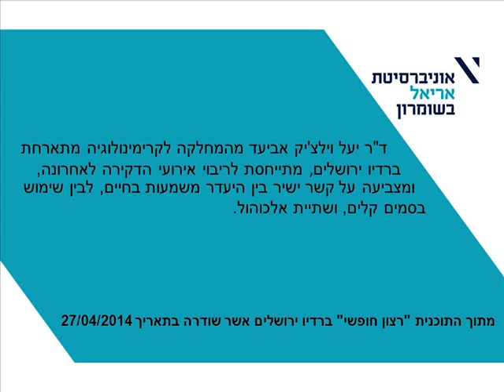ריבוי מקרי דקירה בקרב בני נוער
ד"ר יעל וילצ'יק אביעד מהמחלקה לקרימינולוגיה מתארחת ברדיו ירושלים ומצביעה על קשר ישיר בין היעדר משמעות בחיים, לבין שימוש בסמים קלים ושתיית אלכוהול.

מתוך התוכנית "רצון חופשי" ברדיו ירושלים אשר שודרה בתאריך 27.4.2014